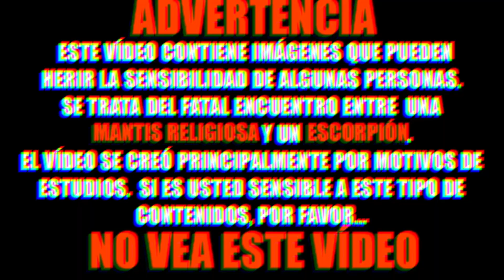Emperador Escorpión VS Mucho Grasshoppers VS Araña Gigante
¡Atención! Este contenido se publica con fines científicos y experimentales. Todas las acciones son realizadas por profesionales. ¡Durante la filmación, ninguno de los animales resultó herido! ¡No repitas esta casa!